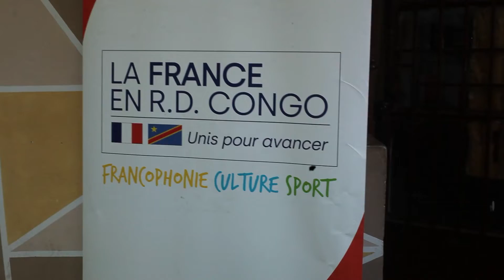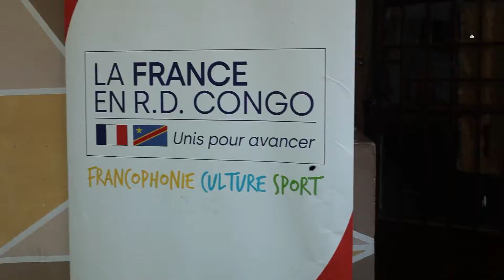Lancement de la Formation des Journalistes Spécialisés en Culturel et Sport à l'Ifasic(Francophonie)